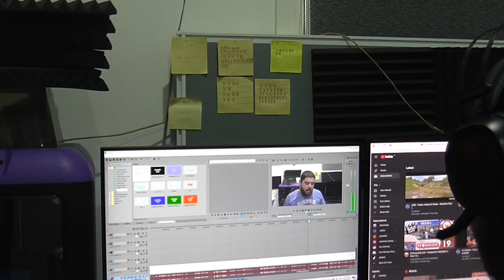Channel Recap 2023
The Channel hasn't seen any content beyond two videos
But that's no reason not to make a recap teasing content for next year

Topics:
0:41: Inactivity
3:33: Personal Stuff
5:46: Future of the Channel